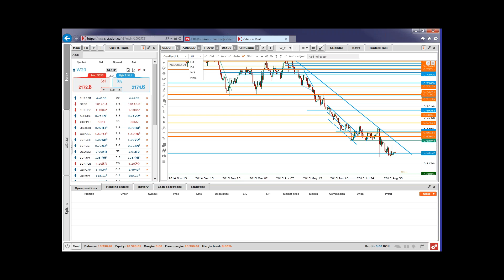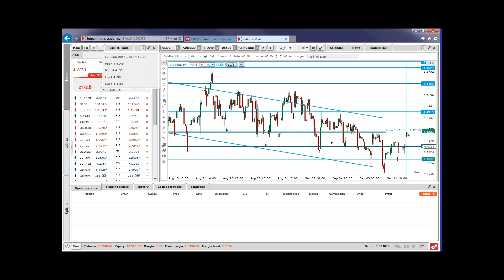Closing Bell 14.09.2015